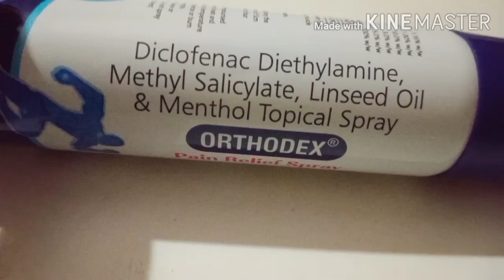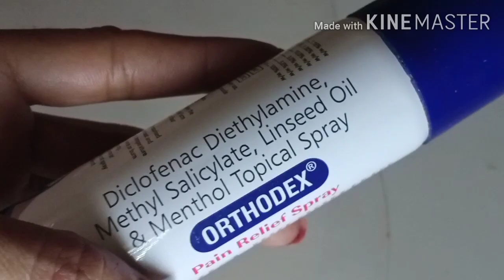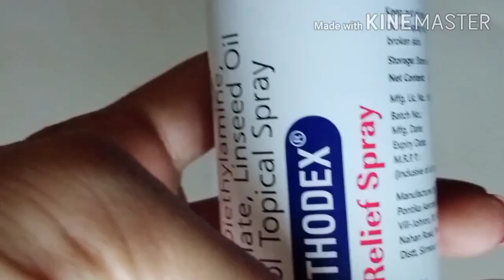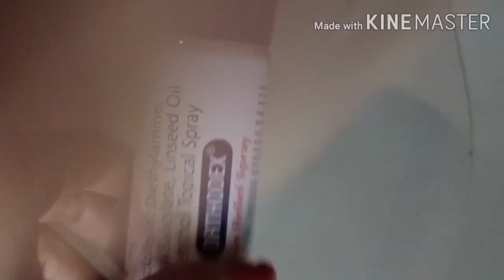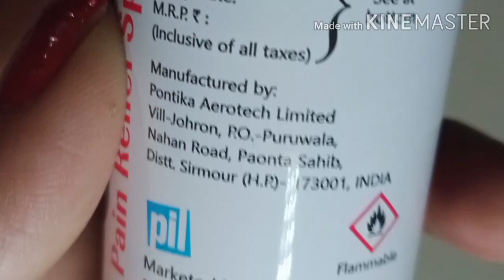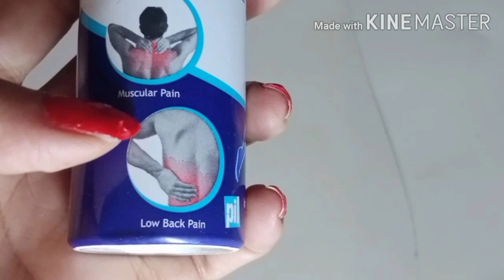pain relief spray//pain relief spray review//knee pain relief spray.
pain relief spray

back pain relief spray
lower back pain relief spray
muscle pain relief spray